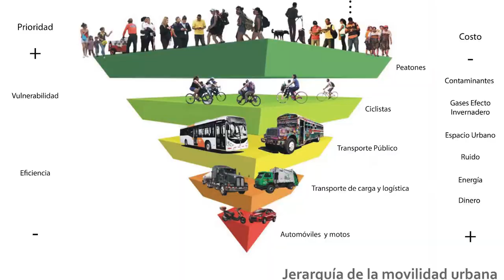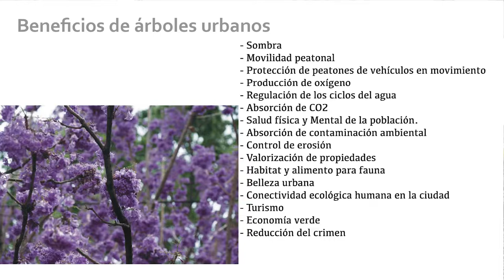Porta Norte Podcast - Luis Alfaro: Los árboles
Luis Alfaro es un arquitecto y paisajista egresado de Isthmus, en la ciudad de Panamá en el 2008, con un máster en Paisajismo de la Universidad Politécnica de Cataluña (ETSAB) de Barcelona (2014). Ha sido reconocido por el Congreso de Nuevo Urbanismo por la planificación del paisaje de proyecto urbano de la firma Moule & Polyzoides (Pasadena, California). Diseñó y construyó el paisajismo de Altos del María y es el diseñador del plan de arborización de la fase uno de Porta Norte.

Puedes encontrarlo como @LuisEAlfaroM en Twitter.  Puedes ver más del trabajo de su firma

En este tercer episodio conversamos sobre el plan de arborización de la fase uno de Porta Norte y el urbanismo enfocado en el peatón. Este capítulo fue grabado en la obra, junto con 100 estudiantes de arquitectura de la Univerisdad de Panamá, Universidad Santa María la Antigua, Universidad Tecnológica de Panamá, Universidad Interamericana de Panamá y la Escuela de Arquitectura y Diseño de América Latina y el Caribe.